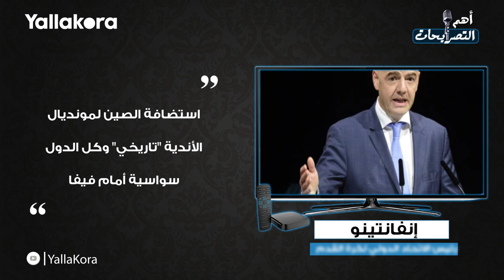"جاهز لعلاج محمد محمود".. ضمن أبرز تصريحات اليوم الخميس 24 أكتوبر